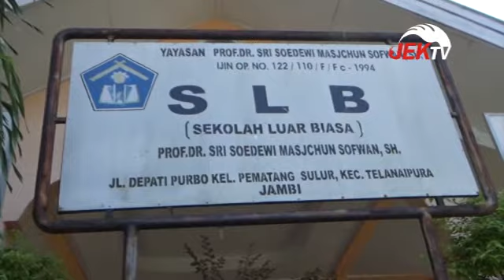BINA DIRI BAGI ANAK TUNA GRAHITA